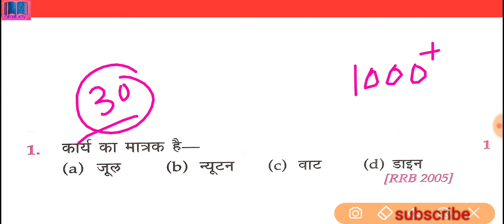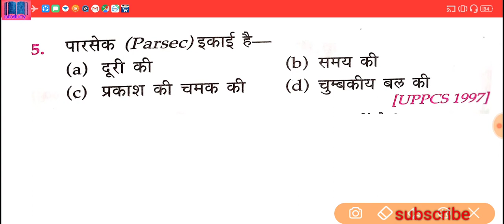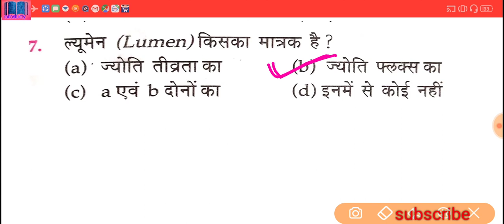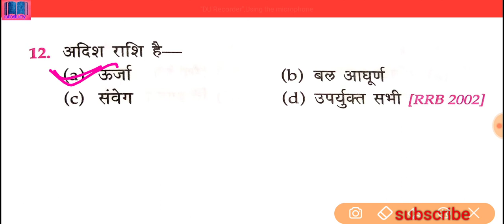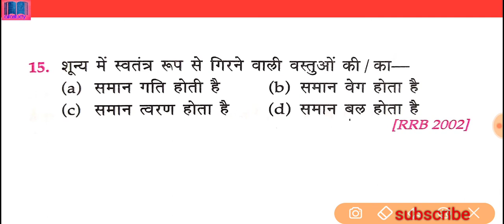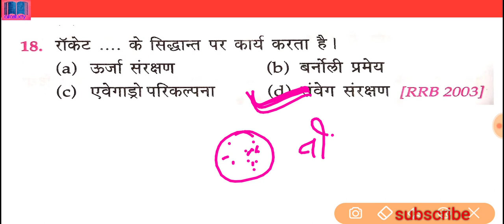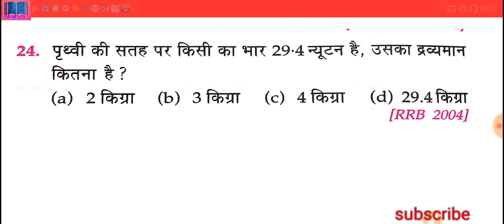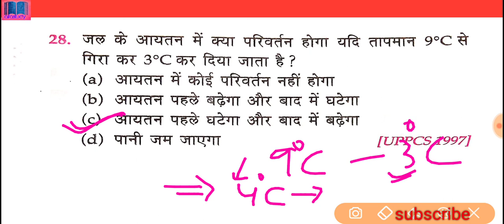RRB NTPC/Group-D 2019 |science Questions (physics) | Top 1000+ Question | day-1 | Alfa study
NTPC/GROUP D SCIENCE objectives QUESTIONS (NCERT Chapter wise)